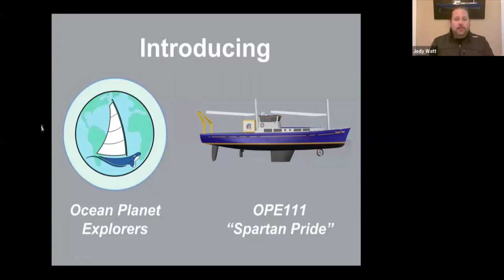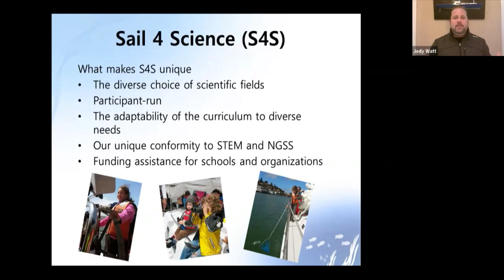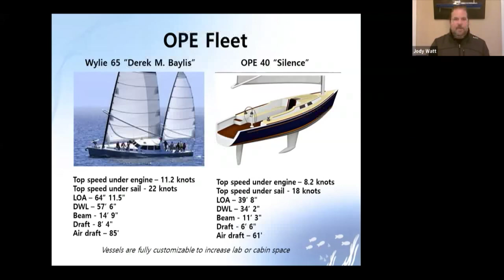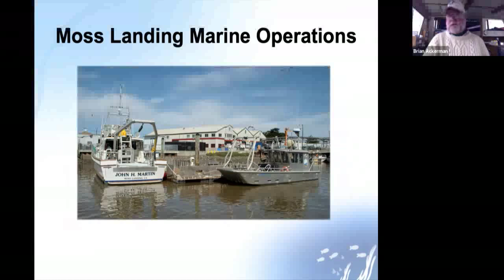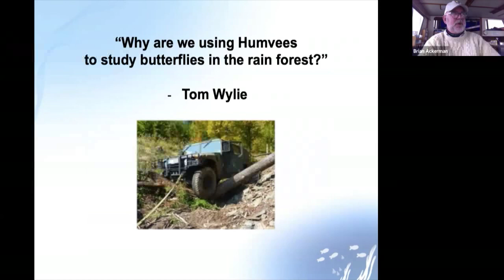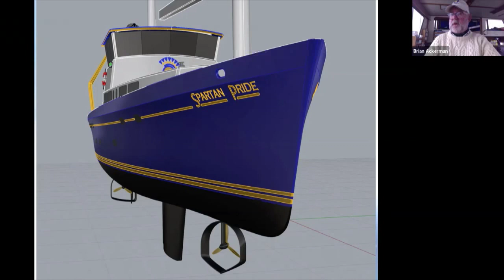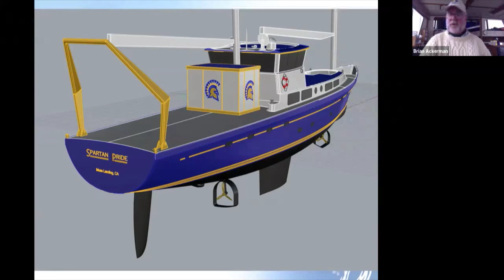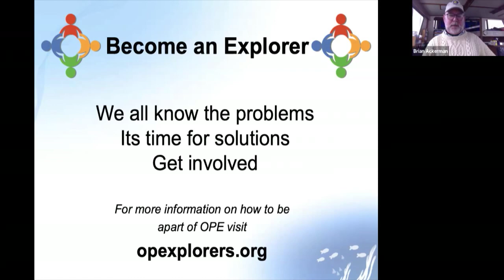Saving our Oceans with Jody Watt, Ocean Planet Explorers and the Wylie 111 | 7/1/2020 | WYL Ep. 116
Ocean Planet Explorers (OPE) – Saving our Oceans with the “Wylie111”

Speakers: Jody Watt, President, Ocean Planet Explorers; Brian Ackerman, Dir Ops, Moss Landing Marine Labs

Ocean Planet Explorers is a nonprofit organization formed to provide solutions to the current and future environmental challenges faced by marine science researchers and educators. The accelerated decline of our ocean’s health is increasingly obvious. This decline is presenting problems that require unique solutions. To combat these challenges there is an ever-increasing need to educate the future stewards of our globe and provide easy access to non-invasive tools for researchers to collect data. The “Wylie111” will be the first OPE long range research vessel. She will be the most versatile, silent and efficient research vessel afloat. We all know the problems; we will present a plan and multiple solutions!